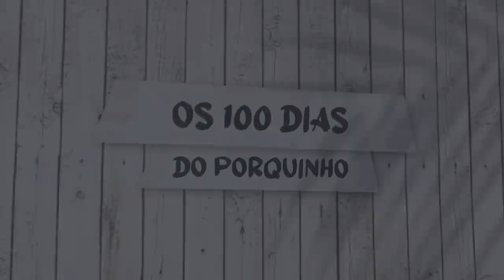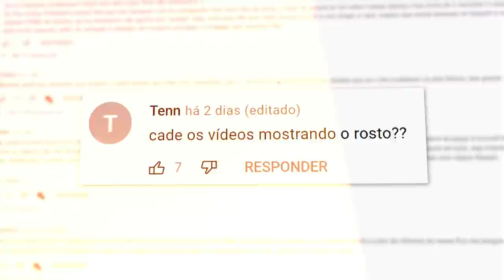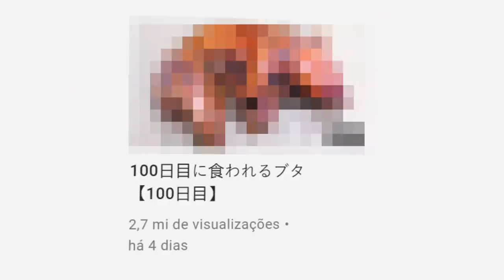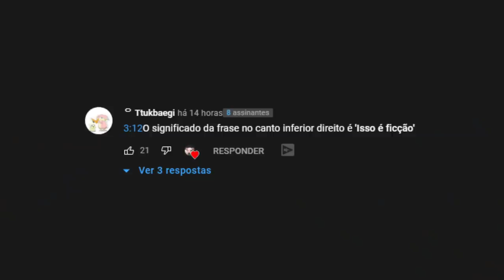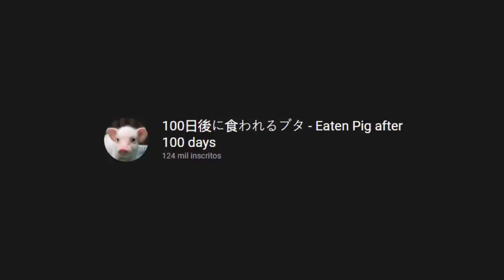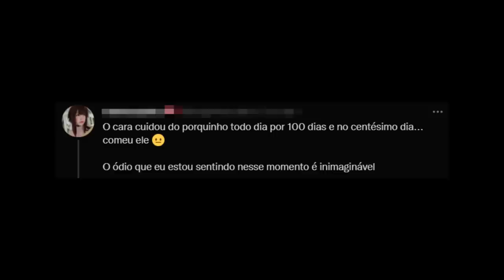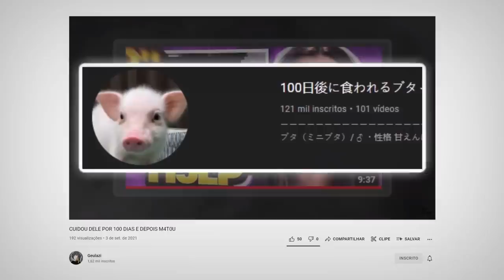GRAVOU ELE POR 99 DIAS E DEPOIS M4T0U...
Sobre o Vídeo:
➥ Prefiro não dizer muito aqui na descrição e deixar para vocês verem no vídeo...

Equipe:
Editor - Tari
Thumb - Caiko

Partes:
0:00 Introdução
0:39 Meus Pêsames
1:13 Os 100 dias do Porquinho
2:15 F Porquinho
3:05 O Plot Twist
5:03 A Tristeza talvez não condiz com Atitudes.
6:09 Créditos
6:18 Fanarts nos Finais dos Vídeos.